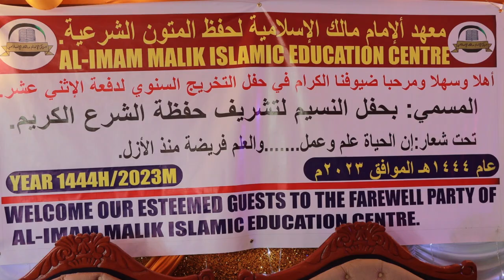Culumada Garissa ugu caansan oo kaqeybgalay Xafladi Xiritaanka Markaz Imaam Maalik.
Imaam Maalik Islamic Centre.